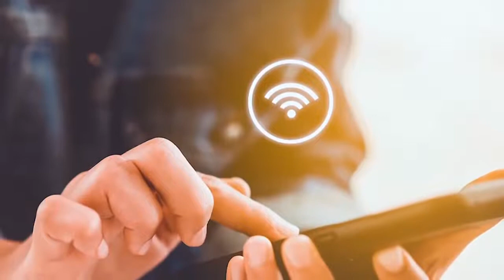Global Version Xiaomi Mi Wi Fi Range Extender Pro Xiaomi Wifi Pro Amplifier Router 300M 2 4G Repeate